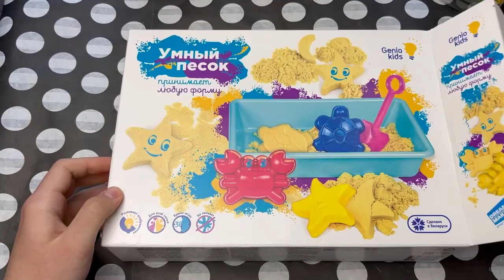Relaxing Soap Carving ASMR. Satisfying Soap Cutting - Opening sound SATISFYING VID